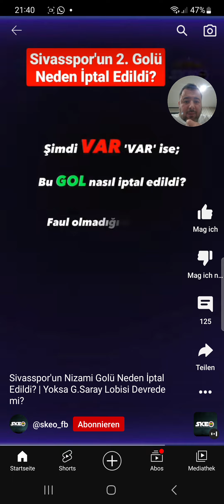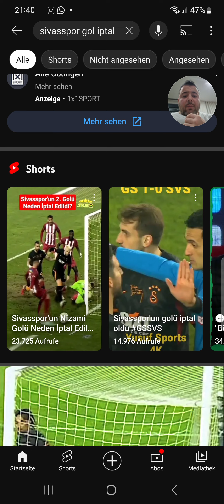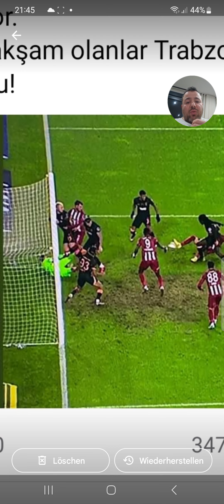Bu 100. Yıl Şampiyonluğu'nun İstanbula hediye edilişidir!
ÖNCELIKLE ŞUNU SÖYLEMELIYIM KI;

KESINLIKLE EMINIM CUMHURRIYETIN 100. YILINDA ŞAMPIYONLUK KUPASINI DA TÜRKIYE KUPASINI DA ISTANBULA VERMEK IÇIN HERŞEYI YAPACAKLAR!

ASIL SORU KIM BUNLAR?

VE ŞAMPIYONLUK YALNIZ HAK EDENE HAKIYLA KAZANANA YAKIŞIR!

BTCTV
Serdar Bayram